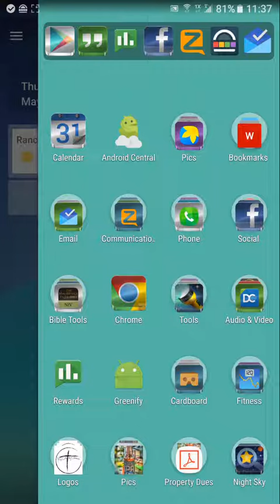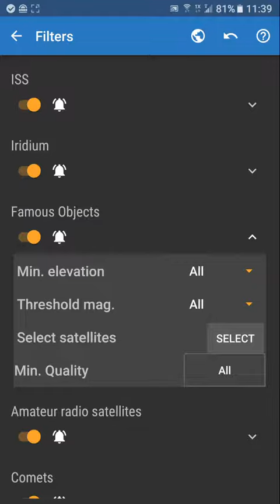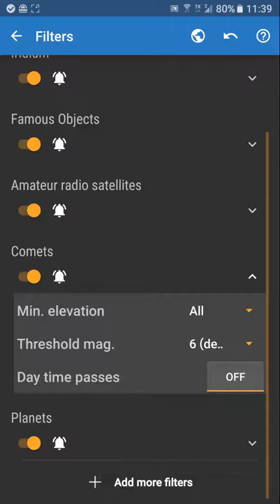Satellite tracking app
Android app for tracking satellites